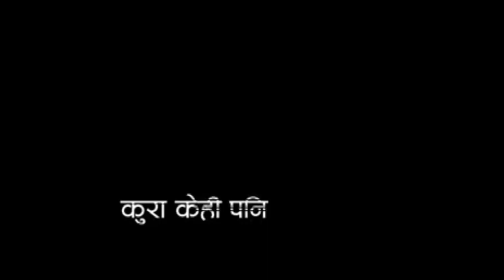most Nepali Tiktok viral lyrics song❣️🌹@PMSBRR811 ||Rajendra Neupane Official | MrYAYA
most Nepali Tiktok viral lyrics song❣️🌹‎@rajeshneupane811